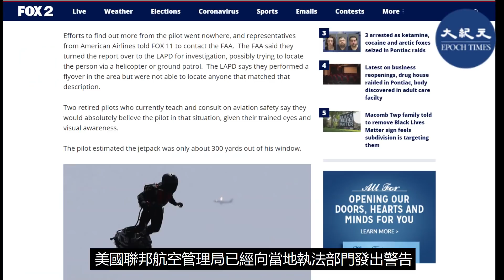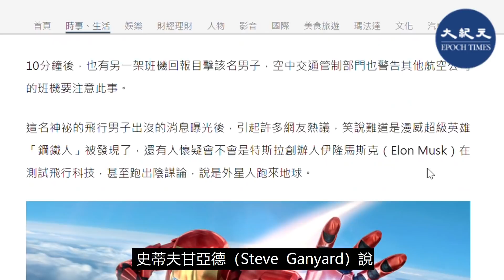日前，美國洛杉磯國際機場有兩架客機先後向塔台報告，親眼目睹一名穿著噴氣設備的人，從飛機旁邊快速飛過，美國聯邦航空總署（AFF）及聯邦調查局（FBI）介入調查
據CNN報道，美國洛杉磯國際機場當地時間8月30日發生一件令空中交通管制員感到震驚的事情。兩架客機先後向塔台報告，看見一名穿著噴氣設備的人從飛機旁邊快速飛過。當時是在距離地面3,000英尺（約914.4米）的高空中飛行。塔台卻甚麼都沒看到，也沒監視到。美國航空總署介入調查，目前還沒有結果。

美國聯邦航空管理局已經向當地執法部門發出警告，並調查這些回報的紀錄。洛杉磯警方已經開始調查，FBI也介入了該調查，都希望了解到底發生了甚麼事。

FBI對此表示，正在努力確定當時情況。通報案件的美國聯邦航空總署最新回應，尚未發現任何攜帶噴氣背包的人，有人提出疑問那能是個人嗎？航空總署回答說：不確定。

美國國家廣播公司專欄作家、退休美海軍上校史蒂夫·甘亞德（Steve Ganyard）說：噴氣背包若撞及飛機，可能使飛機墜落。@

責任編輯：Joan Wang